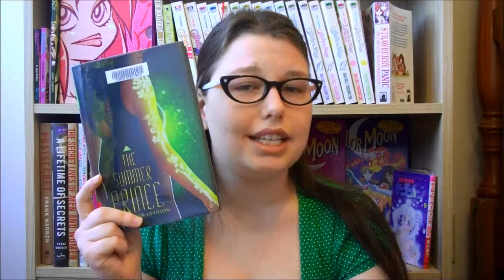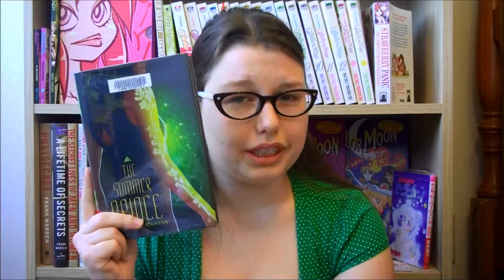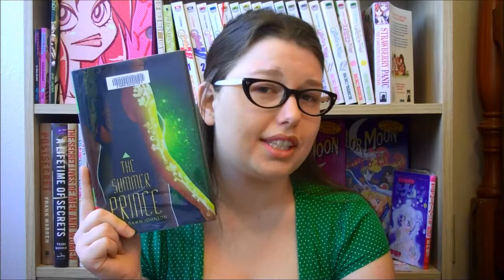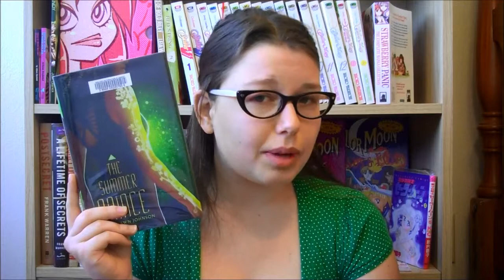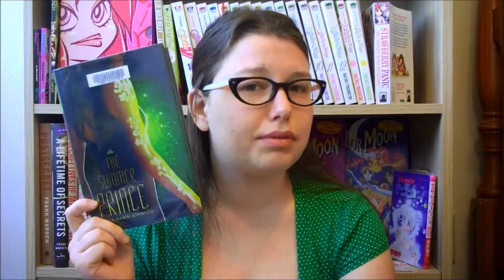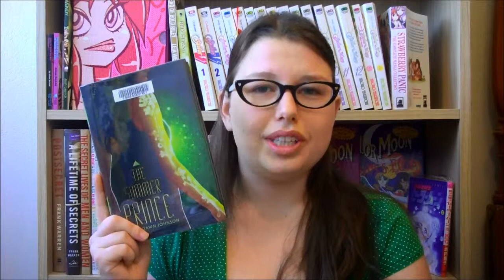Review of The Summer Prince by Alaya Dawn Johnson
I have conflicting thoughts. Maybe you can help.